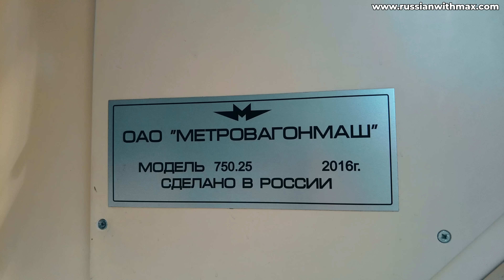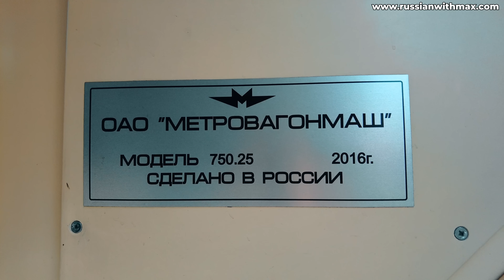Learn Russian Through Travel Vlogs Sombor (Serbia)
(Available on all podcast platforms: iTunes, Apple Podcasts, Spotify, etc)

Russian time stamps:
00:00 - Мы едем в город Сомбор!
03:14 - Отправление в Сомбор. Китайские рабочие и российский поезд в Сербии
05:29 - Тихие и симпатичные улицы Сомбора неподалеку от центра
07:52 - Апартаменты в винтажном стиле
11:06 - Завораживающий центр Сомбора

English time stamps:
00:00 - We are going to the city of Sombor!
03:14 - Departure to Sombor. Chinese workers and a Russian train in Serbia
05:29 - Quiet and pretty streets of Sombor near the center
07:52 - Vintage style apartments.
11:06 - The fascinating center of Sombor